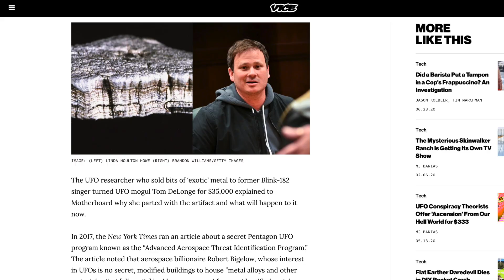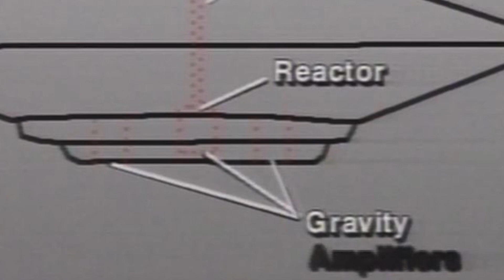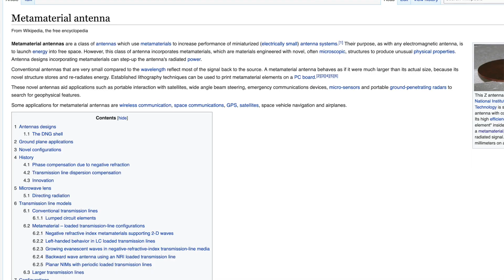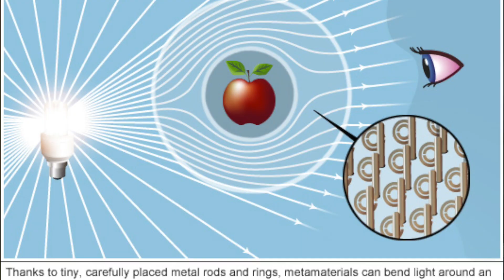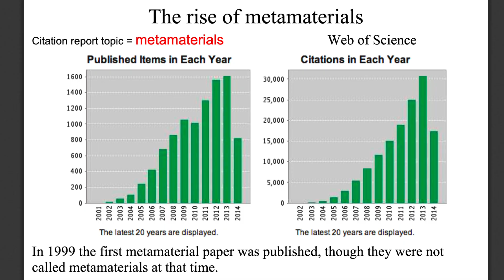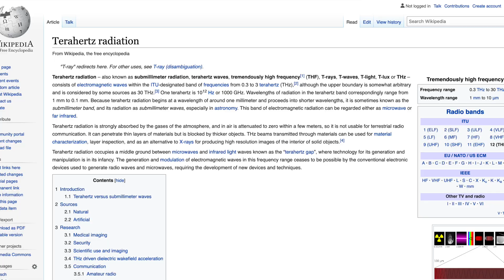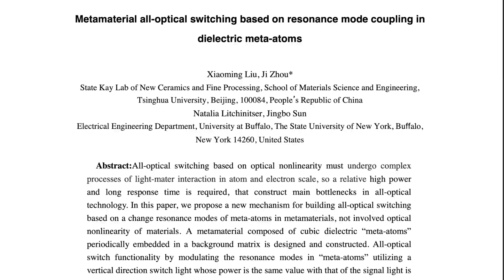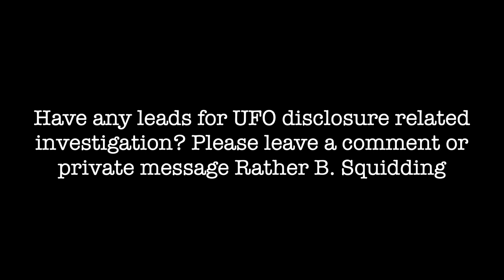METAMATERIALS: The SCIENCE behind the NYT UFO Disclosure stories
First the New York Times reported recovered materials from alien craft. In their recent disclosure article, they report that entire craft have been recovered. These materials have been referred to as 'metamaterials', but what exactly does that mean?

Rather B. Squidding digs into the science fact behind the concept of metamaterials. It turns out that in this case, fact may be stranger than fiction.